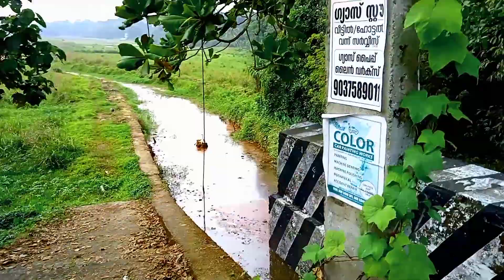Ferst Trying To Vlog 🤣 || Or Inglish To Kiya Hi Bolu Bhai 🎊 || Kerala Vlog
kerala vlog
kerala kottyam block
Assam to kerala
new vloger
new vloging
ferst vlog kese banaye

Editing software:-

vn 🤟🔥🔥🔥🔥🔥🔥🔥🔥🔥